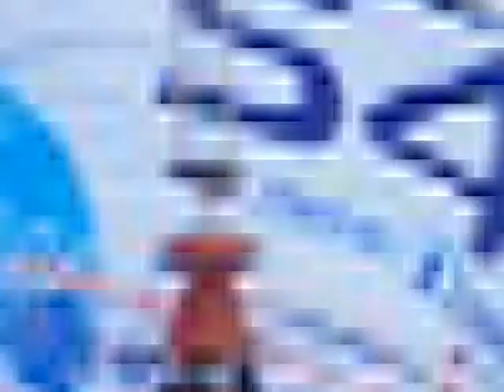Клуб "Арсенал". Молодежный экстрим